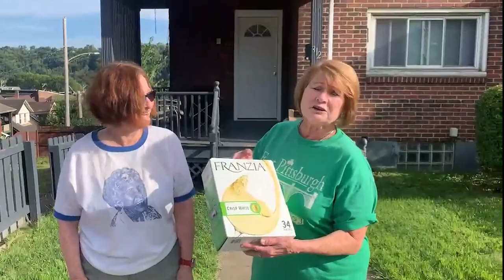Happy Birthday Greetings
Birthday greetings for Aunt Karen's. 80th!